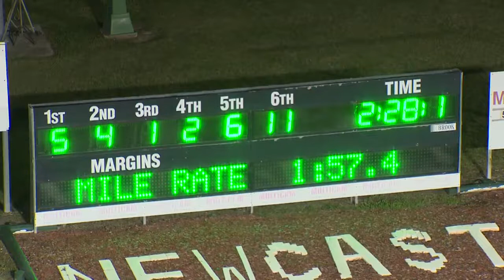NEWCASTLE - 28/04/2018 - Race 5 - HAPPY 40TH BIRTHDAY BRIAN NAGLE PACE